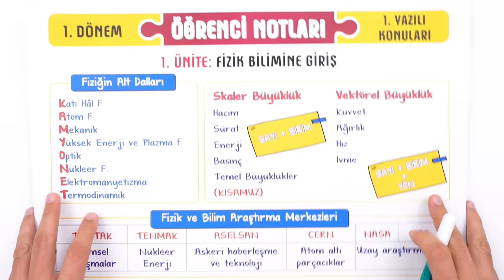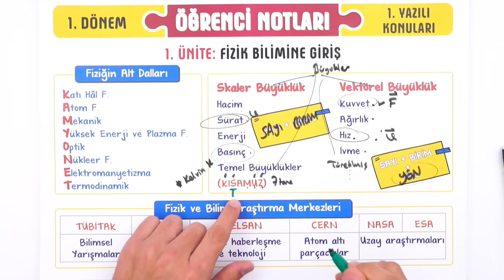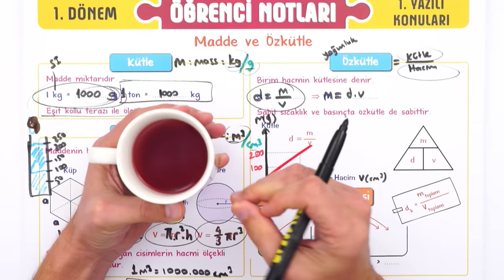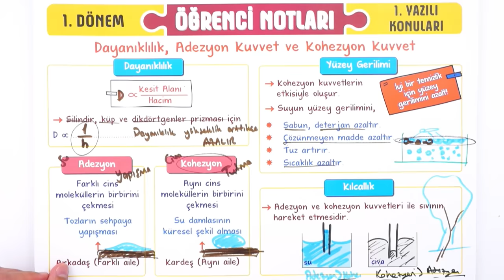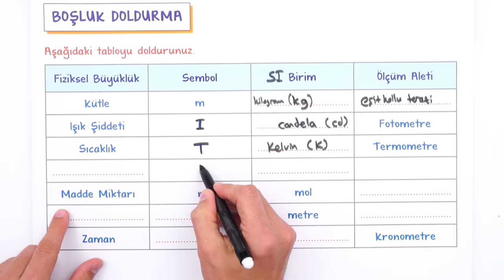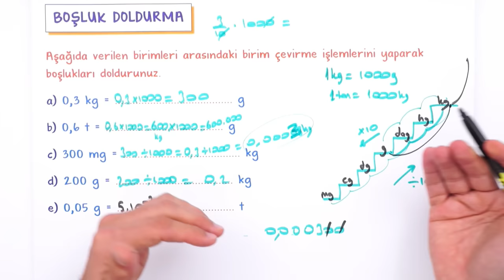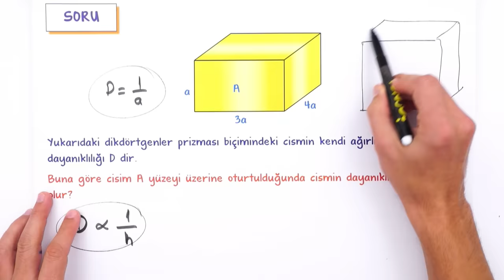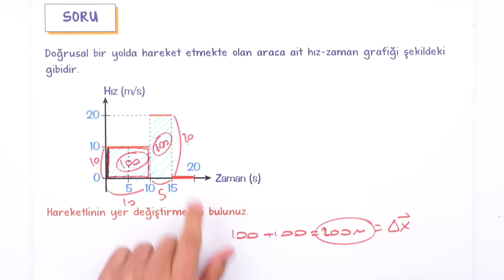9.Sınıf Fizik 1.Dönem 1.Yazılıya Hazırlık 📑 #2023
Yazılıkampı boyunca 9.Sınıf derslerinde bilmen gerekenlerin olduğu mükemmel yazılı provası ile karşınızdayız! Fizik sınavına girmeden önce mutlaka yazılı hazırlık videosunu izlemelisin. Ayrıca videonun PDF'sini indirmeyi de unutma.😉🚀

Buralara Dikkat!: 00:00
Fizik Bilimine Giriş: 03:00
Madde ve Özkütle: 11:46
Dayanıklılık, Adezyon Kuvvet ve Kohezyon Kuvvet: 21:26
Yer Değiştirme, Hız ve Sürat: 28:02
Taktiklerle Yazılı Provası: 33:04